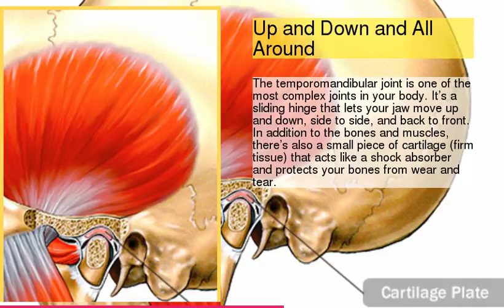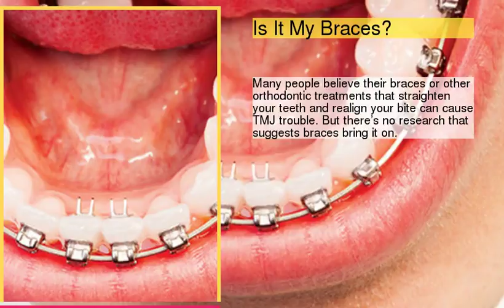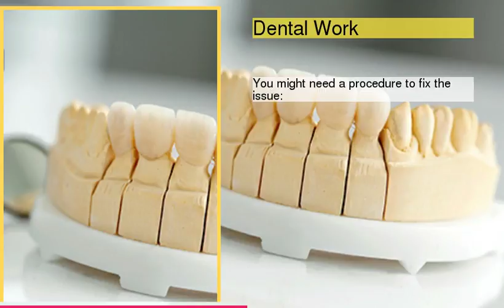What Is TMJ (or TMD)?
be creativo